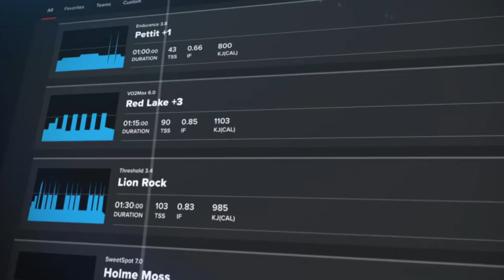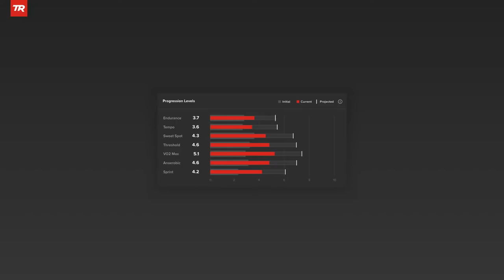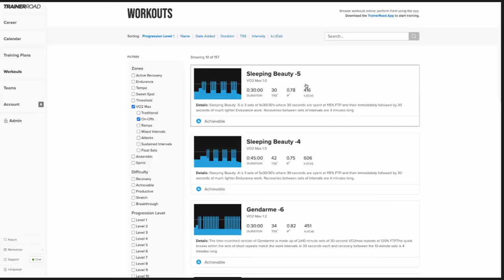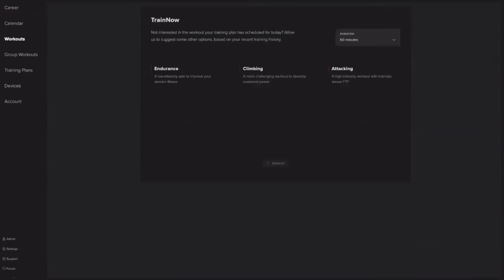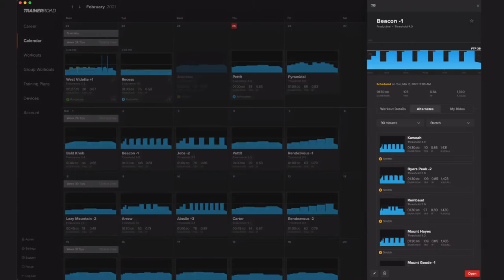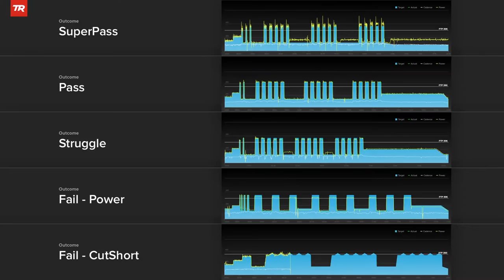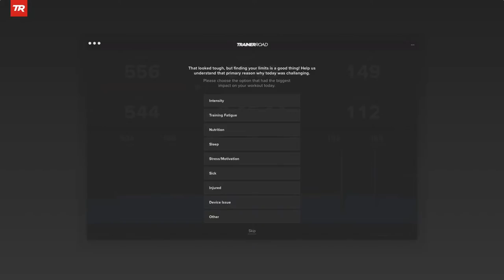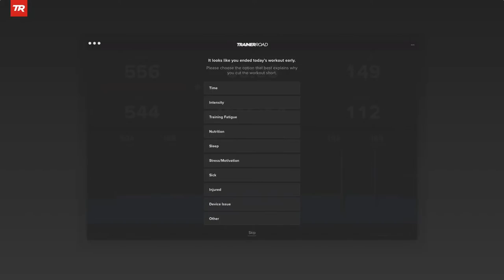Announcing Adaptive Training: The Right Workout. Every Time. – Ask a Cycling Coach 298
Now in open beta, try Adaptive Training free Announcing Adaptive Training, the biggest update ever to TrainerRoad. Adaptive Training uses machine learning, science-based coaching principles, and an unprecedented data set to train you as an individual and make you a faster cyclist.

ABOUT TRAINERROAD — CYCLING’S MOST EFFECTIVE TRAINING SYSTEM

TrainerRoad makes cyclists faster. Athletes get structured indoor workouts, science-backed training plans, and easy-to-use performance analysis tools to reach their goals.

Announcing Adaptive Training: The Right Workout. Every Time. 0:00
Host Introduction 1:00
What is Adaptive Training? 5:17
How Adaptive Training Works 53:24
What’s Next for TrainerRoad? 1:25:00
Polarized Training + Adaptive Training 1:33:19
Live Q&A 1:38:29

SUCCESSFUL ATHLETES PODCAST